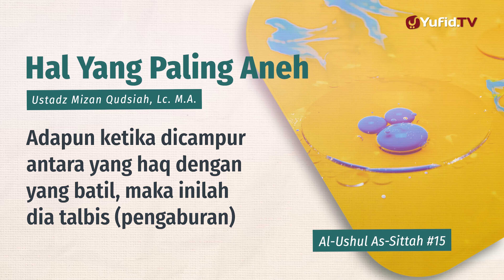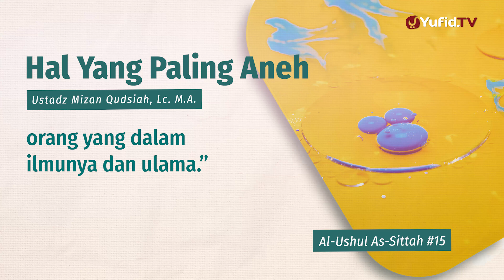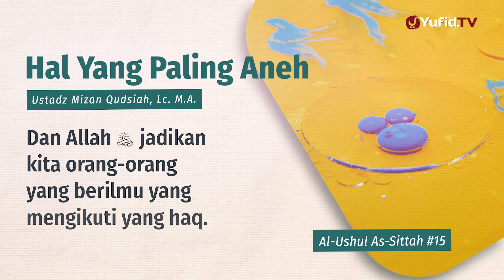Hal yang Paling Aneh - Kitab Al-Ushul As-Sittah #15 - Ustadz Mizan Qudsiah, Lc., M.A.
Ushul Sittah merupakan silsilah tauhid yang disusun oleh Syaikh Muhammad bin Abdul Wahhab rahimahullah dan belakangan banyak disyarah oleh para ulama’. Ada Syaikh Ibnu Baz, Syaikh Shalih al-Fauzan, dan buku ini adalah karya dari Syaikh Ibnu Utsaimin. Ringkas dan padat, dua kata yang cocok untuk dilekatkan pada karya ini.